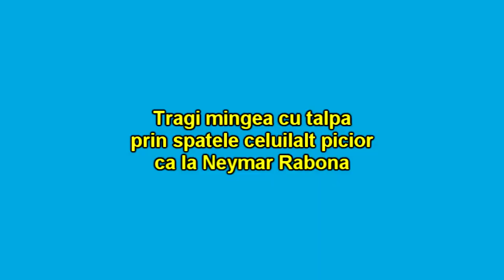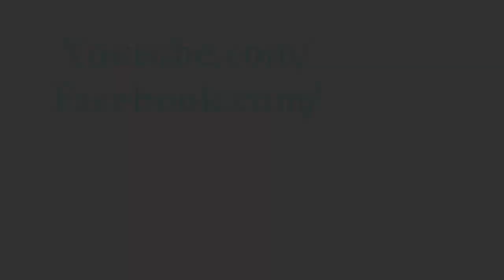Fotbal Cum sa faci un dribling genial | invatafreestyle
astept mesajele voastre - pareri, idei, intrebari !
Alexandru Stan - invatafreestyle
Bucuresti
Romania
Soundtrack: